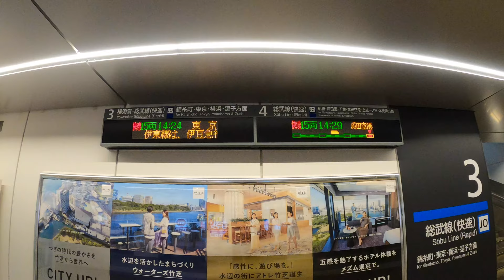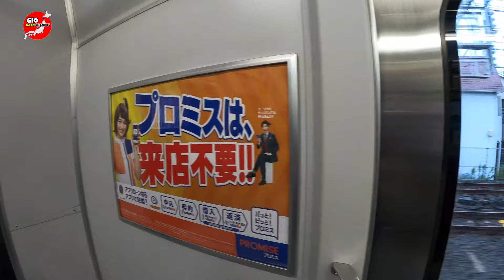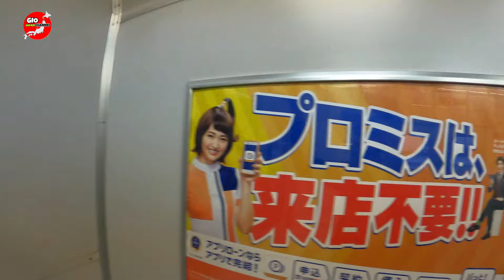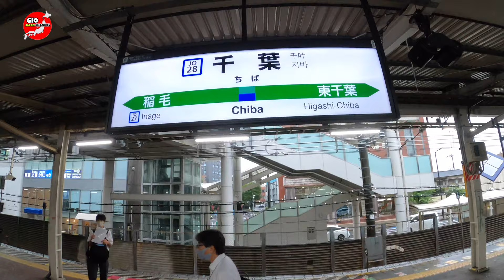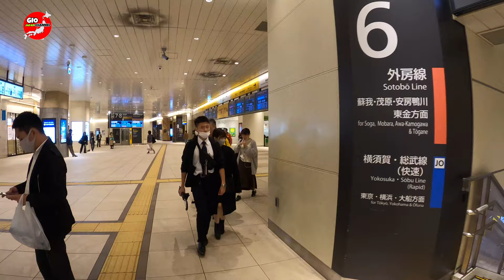【4K】 JAPAN RAILWAY (SOBU LINE RAPID) - TRAIN RIDE SHINKOIWA TO CHIBA STATION JAPAN 2020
【4K】 JAPAN RAILWAY (SOBU LINE RAPID) - TRAIN RIDE SHINKOIWA TO CHIBA STATION JAPAN 2020 - GIO JAPAN CHANNEL

00:00 Shinkoiwa station
10:00 Ichikawa station
15:55 Funabashi station
19:35 Tsudanuma station
27:00 Inage station
28:56 Chiba station

Map:
Shin-Koiwa Station
1 Chome Shinkoiwa, Katsushika City, Tokyo 124-0024

Chiba Station
〒260-0031 千葉県千葉市中央区新千葉１丁目１

Konichiwa what’s up!!! This Channel is all about Japan, I will tour while walking, biking and driving to the places that I have been. Some videos that I will share will be Japanese foods and street foods, let’s go shopping virtually. Come and join me as I explore the beauty and cultures of Japan.